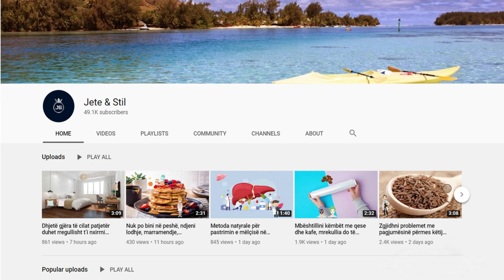Receta magjike me dy përbërës: Kuron dhimbjet e veshit dhe përmirëson dëgjimin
Shtoni në një enë 2 lugë gjelle vaj ulliri dhe dy thelpinj hudhër, lërini të skuqen me njëri-tjetrin dhe pasi të jetë ftohur filtroni vajin dhe hidhni 3 pika për secilin vesh. Më pas mbulojeni veshin me një copë pambuku. Kini parasysh të rrini shtrirë derisa veshi të thithë plotësisht vajin.

Add to a bowl 2 tablespoons olive oil and two cloves of garlic, let them fry with each other and after it has cooled filter the oil and add 3 drops to each ear. Then cover the ear with a piece of cotton. Be sure to lie down until the ear has completely absorbed the oil.